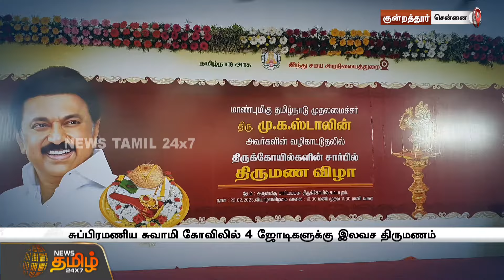பல ஜோடிகளுக்கு இலவச திருமணம்! இந்து சமய அறநிலையத்துறை சார்பில் ஏற்பாடு | Tenkasi | Free Marriage